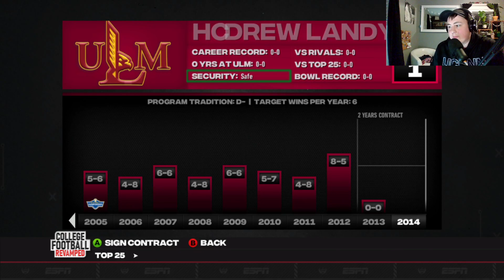A new DYNASTY IS BORN! The ULM Warhawks!! | ULM Warhawks Dynasty College Football Revamped ep1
A new DYNASTY IS BORN! The ULM Warhawks!! | ULM Warhawks Dynasty College Football Revamped ep1College Football Revamped Dynasty gameplay and commentary | .
Follow me on: Instagram: @thelandshark10 Twitter: @drewlandyyt